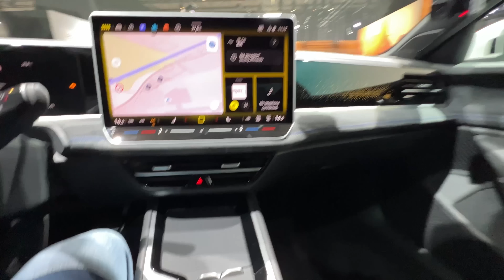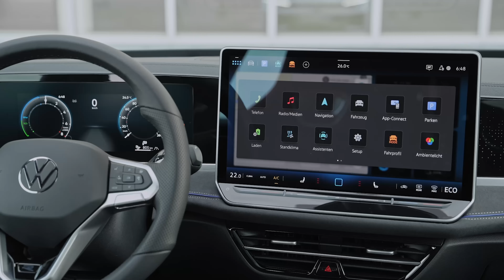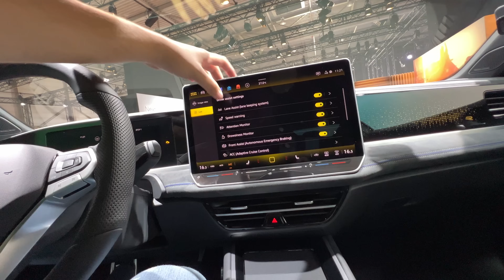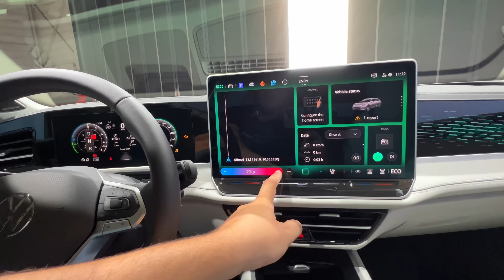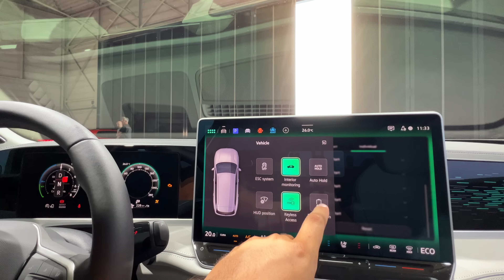VOLKSWAGEN PASSAT 2024 | Anteprima NUOVI MOTORI e non solo...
Una vettura che ha venduto oltre 30 milioni di esemplari, che è stata capace di diventare un punto di riferimento all'interno del panorama auto e che arriva dopo 30 anni alla nona generazione non ha certo bisogno di presentazioni. Parliamo ovviamente della nuova Volkswagen Passat*in versione Variant, che mantiene le sue radici di auto versatile e adatta ad uno intensivo ma che si rinnova anche profondamente.